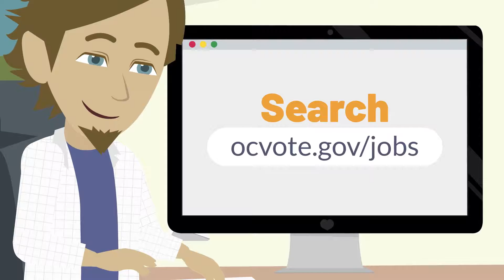OC Registrar of Voters CSR Recruitment Explainer Video-15 sec